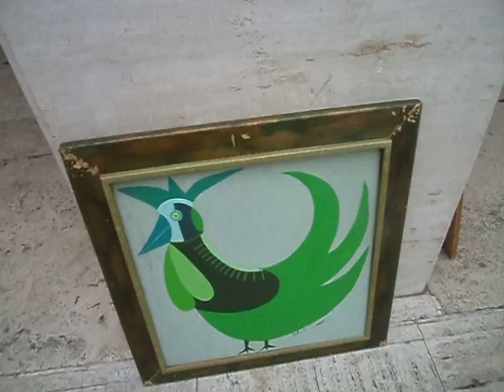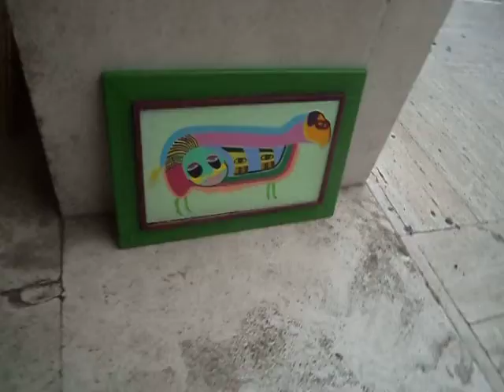venerdi mattina 19 settembre 2014 003